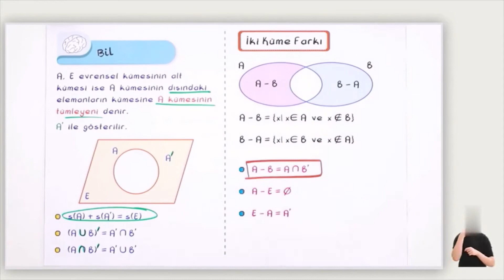9. Sınıf Matematik | Kümelerde Temel Kavramlar, Kümelerde İşlemler (Kümeler -1) (tümleme vs.) (Özet)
9.2.1.1. Kümeler ile ilgili temel kavramları hatırlatılır.
a) Kümelerle ilgili gerçek hayattan örneklere yer verilir.
b) Kümelerin farklı gösterimlerine yer verilir.
c) Cantor’un çalışmalarına yer verilir.
9.2.1.2. Alt kümeyi kullanarak işlemler yapar.
a) Alt küme kavramı ve özellikleri ele alınır.
b) Alt küme kavramıyla ilgili gerçek hayattan örneklere yer verilir.
c) Kombinasyon gerektiren problemlere girilmez.
9.2.1.3. İki kümenin eşitliğini kullanarak işlemler yapar.
a) İki kümenin eşitliği kavramı alt küme ile ilişkilendirilir.
b) Denk küme kavramı verilerek eşit kümeyle arasındaki fark vurgulanır.
9.2.2.1. Küme işlemleri yardımıyla problemler çözer.
a) Kümelerde birleşim, kesişim, fark ve tümleme işlemlerinin özellikleri elde edilir.
b) Ayrık küme kavramına yer verilir.
c) Kümelerle yapılan işlemler ve sembolik mantıkta kullanılan sembol, gösterim ve bunlarla ifade edilen işlemler arasında aşağıdaki ilişkilendirmeler yapılır.
Sembolik Mantık 0 1 ∨ ∧ ′ ≡
Kümeler               ∅ 𝐸 ∪ ∩ ′ =
     Sembolik Mantık                             Kümeler
        𝑝 ∨ 𝑝′ ≡ 1                                      𝐴 ∪ 𝐴′ = 𝐸
        𝑝 ∧ 𝑝′ ≡ 0                                      𝐴 ∩ 𝐴′ = ∅
𝑝 ∧ (𝑞 ∨ 𝑟) ≡ (𝑝 ∧ 𝑞) ∨ (𝑝 ∧ 𝑟)   𝐴 ∩ (𝐵 ∪ 𝐶) = (𝐴 ∩ 𝐵) ∪ (𝐴 ∩ 𝐶)
      (𝑝 ∧ 𝑞)′ ≡ 𝑝′ ∨ 𝑞′                           (𝐴 ∩ 𝐵)′ = 𝐴′ ∪ 𝐵′
(9.2.2.3. Bağıntı kavramını açıklar.
a) Bir bağıntının tersi tanımlanır.
b) Bağıntı ile tersinin grafiği sonlu kümelerde çizilir.
c) Bir bağıntının grafiği ile tersinin grafiğinin y=x doğrusuna göre simetrik olduğu vurgulanır.
ç) Bağıntının özelliklerine girilmez.)

TYT / YKS